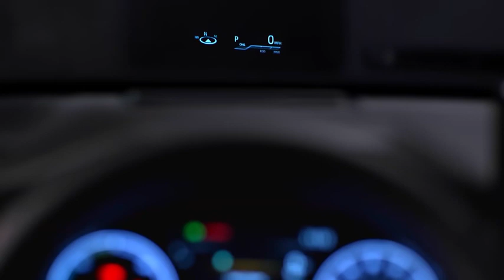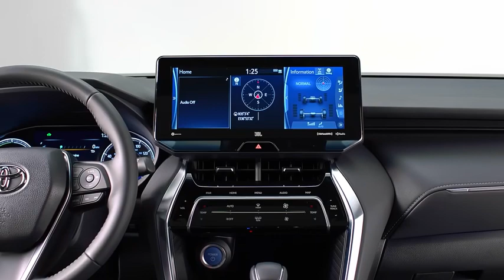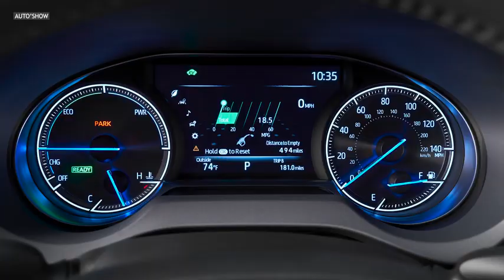2021 Toyota VENZA Exterior interior Details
Toyota Venza Returns for 2021 as Two-Row Hybrid-Only SUV

While its specs are similar to the RAV4 hybrid’s, the new Venza aims to fill the space between the compact RAV and the three-row Highlander.

    The 2021 Toyota Venza is a new hybrid two-row crossover intended to fit between the RAV4 and the Highlander.
    It brings back the Venza name from a Camry-based crossover that was discontinued in 2015.
    The Venza will go on sale in the U.S. in August.

Toyota has been without a mid-size, two-row crossover offering since it discontinued the Venza in 2015. But now that nameplate is coming back for 2021 for a new model that will once again slot between the RAV4 and Highlander. Based on the Japan-market Toyota Harrier, the new 2021 Toyota Venza will be offered in the U.S. only with a hybrid powertrain that promises up to 40 mpg combined.

Against competitors such as the Ford Edge, Honda Passport, and Hyundai Santa Fe, the Venza is on the small side of its segment. It has the same 105.9-inch wheelbase as the RAV4 and is only 5.7 inches longer than that compact crossover. Cargo space behind the Venza's rear seats measures just 36 cubic feet, which is actually two cubic feet less than what the RAV4 offers. Rear-seat space in the Venza is dimensionally similar to the RAV4.

The Venza also shares its TNGA platform with the RAV4 and many other Toyota models, and its hybrid drivetrain is nearly identical to the RAV4's optional hybrid setup. Pairing a 2.5-liter inline-four gasoline engine with three electric motors—one on the rear axle that gives the Venza standard all-wheel-drive capability—the Venza makes the same 219 combined horsepower as the RAV4 hybrid and promises the same 40 mpg combined EPA rating.

If the Venza doesn't offer any more space or power than the RAV4, at least it does look more upscale both inside and out. The exterior design aims for a more premium look, as opposed to the RAV4's rugged pretensions, and the interior materials look posh compared to those in even the RAV4's highest trim levels.

The Venza will also offer more high-end features than the RAV4, including a large 12.3-inch touchscreen display, a digital rearview mirror, a head-up display, and a special panoramic glass roof with a "frost control" feature that can adjust between transparent and opaque. LE, XLE, and Limited trim levels will be offered, and standard equipment on the LE includes a power driver's seat, an 8.0-inch touchscreen, a power liftgate, 18-inch wheels, and many driver-assistance features.